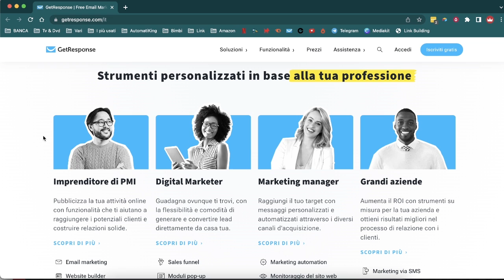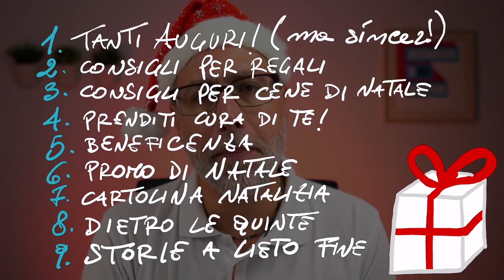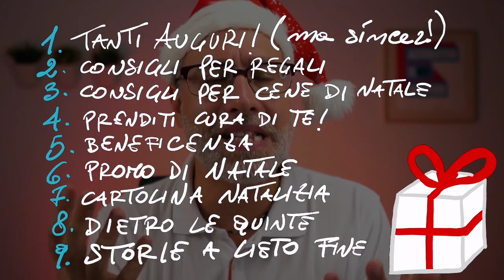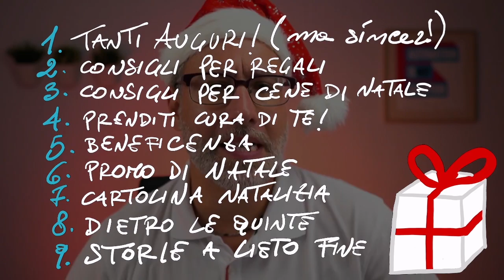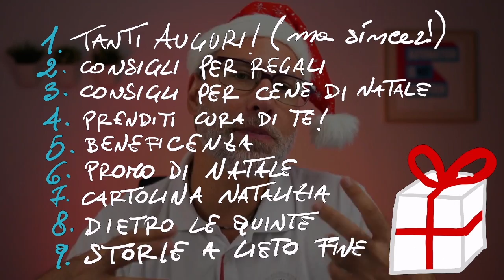9 IDEE di Email per *Auguri di Natale AZIENDALI* [da far trovare SOTTO l'ALBERO ai tuoi CLIENTI!]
Cosa scrivere in una Email per fare gli auguri di Natale aziendali ai tuoi clienti? Beh, guarda il video di Stefano e prendi nota di 9 idee carinissime da inviare ai tuoi clienti per ringraziare e stupire!

Gli auguri aziendali di Natale da inviare ai tuoi clienti dimostrano tutta l'attenzione che ci metti nei loro confronti e sono perfetti per ringraziarli per la collaborazione nell’anno che sta per terminare.

Che tu sia una piccola o grande azienda o un libero professionista, gli auguri di Natale aziendali a clienti, collaboratori e fan della tua attività sono un'ottima opportunità per stringere di più il rapporto che hai con loro, ma anche un modo per farti pubblicità.

Ma occhio a non risultare aggressivi, altrimenti l'effetto sarà opposto e rischierai di fare allontanare le persone a cui stai inviando gli auguri di Natale. GLi auguri devono essere sentiti e non eccessivamente promozionali.

Prima di approfondire nei dettagli il tipo di messaggi natalizi, ti do anche lo strumento necessario per farlo, ovvero Getresponse!

Getresponse è uno dei nostri tool preferiti quando si parla di e-mail marketing (e non solo, viste tutte le funzioni fighe che ha).
Getresponse è una piattaforma di e-mail marketing che aiuta gli imprenditori a inviare newsletter, e-mail e campagne di follow-up di grande impatto e, perché no, email di auguri aziendali.
Con Getresponse puoi fare marketing automation, ha un ottimo builder e centinaia di modelli e-mail pronti all’uso. Puoi anche creare landing page e pop-up, tutto condito da ottimi report statistici. E, udite udite, ha uno stupendo piano gratuito attraverso cui puoi fare tantissima roba.

E poi, per la community degli Automatiker come noi, Getresponse offre uno sconto sugli eventuali upgrade del tuo piano!
avrai diritto ad uno sconto pari al 10% sull'eventuale piano a pagamento che sceglierai. Figo, no?

Scopri subito come utilizzarlo per inviare i tuoi auguri di Natale e guarda il video!

00:00 | Introduzione e scaletta di oggi
00:32 | Cosa si intende per Marketing Natalizio?
01:58 | Panoramica Getresponse, strumento di email marketing e non solo
02:58 | 9 Idee di Email Natalizie
07:55 | 🎁 BONUS & Approfondimenti

[𝗕𝗢𝗡𝗨𝗦]